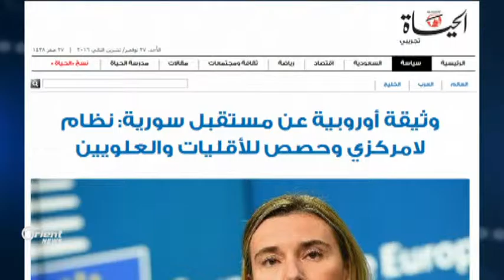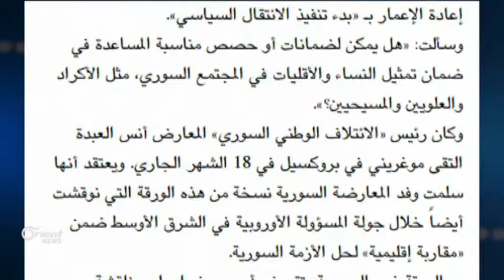Yekîtiya Ewropî reşpelikekê bo çareseriyê li Sûriyê amade dike